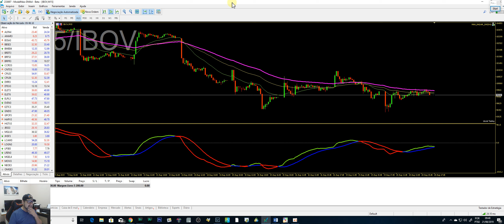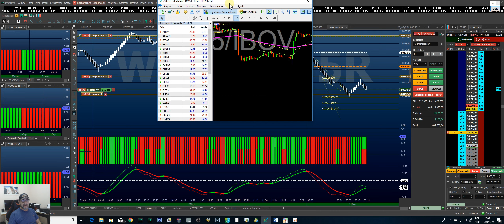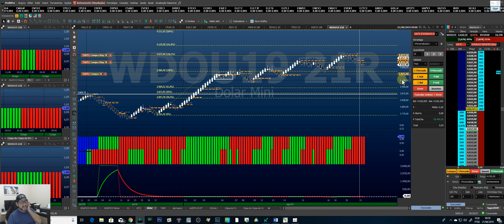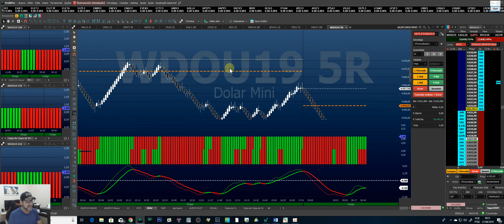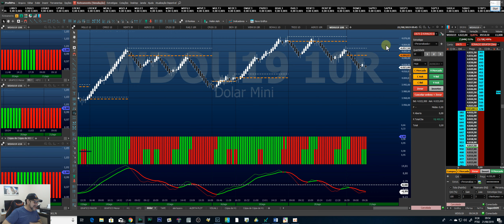SCALPER NO DOLAR COM MAX COLOR!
Uma operação. É tudo o que vc precisa para bater sua meta. Uma dose de MAX COLOR com disciplina, vai trazer vc para o outro lado do mercado. Atitude e vontade de mudar... Com o MAX COLOR, vc poderá operar no mini índice, mini dolar, ações. Vc pode fazer operações de scalper ou seguir tendência. Não importa. MAX COLOR vai te ajudar.